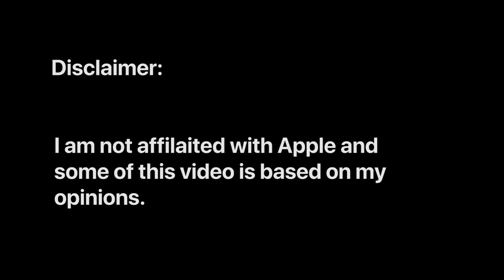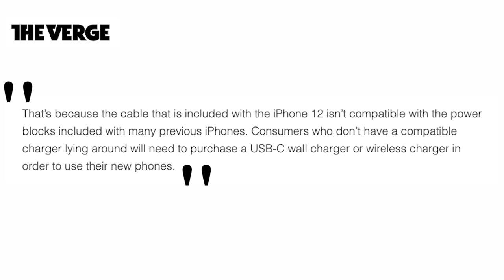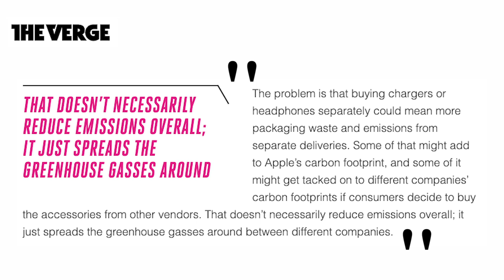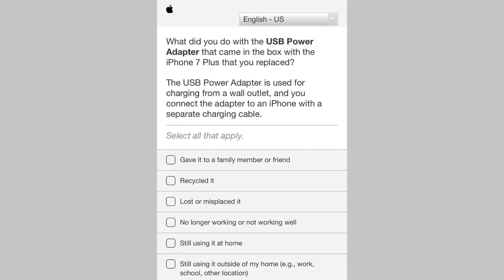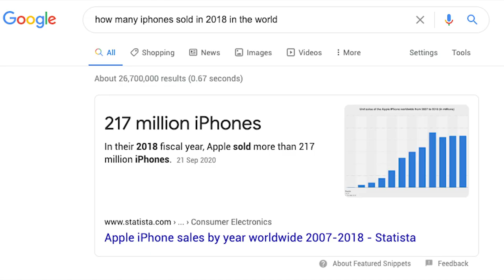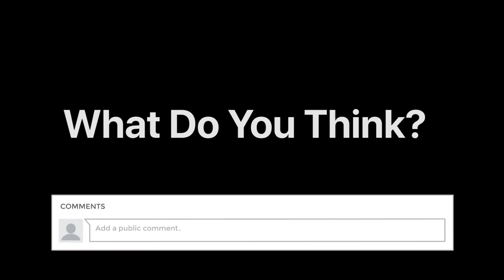Apple Just Made An Extra Few BILLION With This Dirty Little Tactic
Apple is making billions more by doing this! Not sure why people are falling for it.
Every so often I like to create a video about something going on the news, or something I'm feeling annoyed about. This video is exactly that. Apple has done something unheard of with the release of their new iPhone 12.
Millions will still buy and millions more will agree with what they've done, but what do you think. Has Apple made the right decision or have they truly screwed over all their loyal customers.